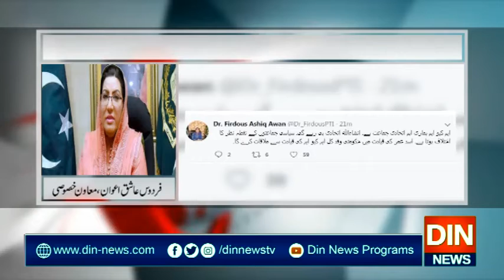متحدہ قیادت کے تحفظات دور کریں گے، فردوس عاشق